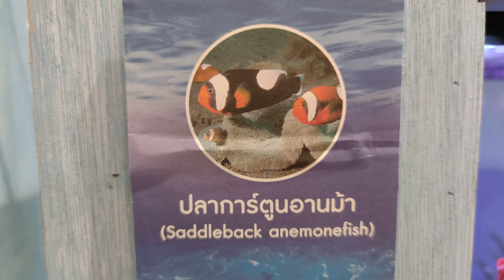20230819 FINDING NEMO, Pet Society Fair @ Terminal 21 Rams III